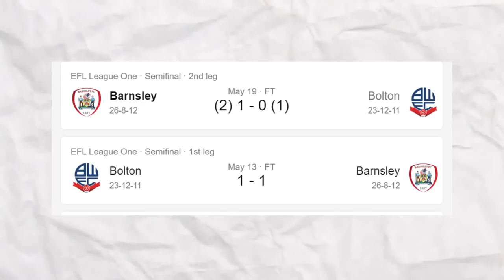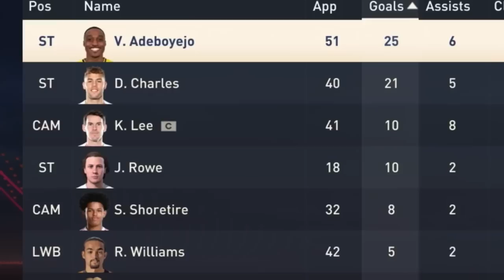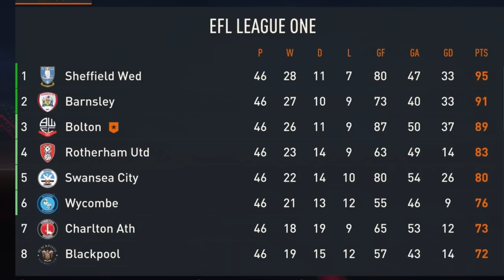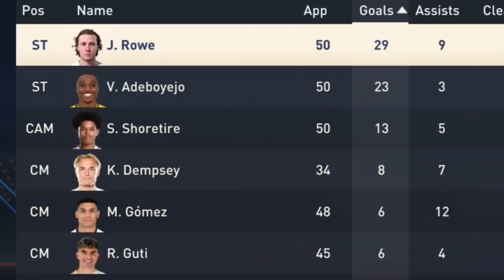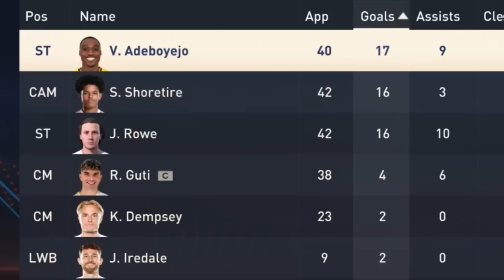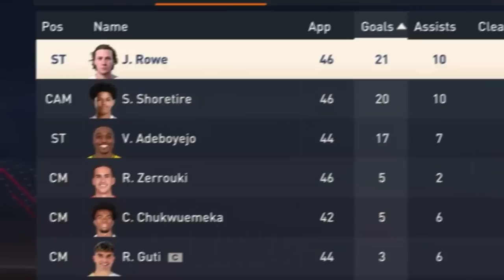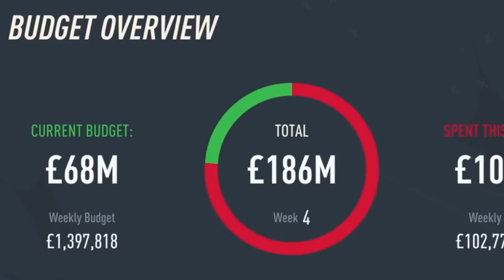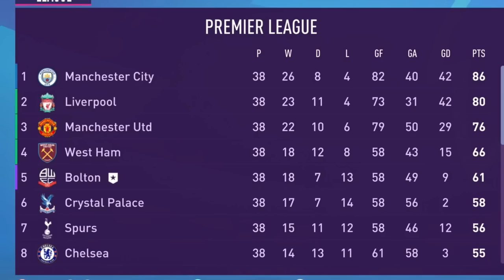I Rebuilt Bolton Wanderers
After Bolton bottled their chances of promotion against Barnsley in the play offs they will now remain in League One for at least one more season, but today I'm taking charge of Bolton and by the end of this video I will make them the best team in the world!

If you enjoyed those.. you may enjoy these!